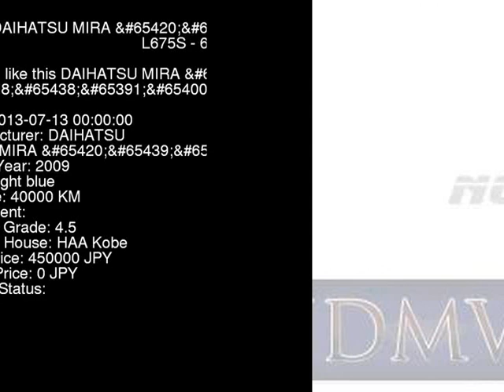2009 DAIHATSU MIRA G_ L675S - Japanese Used Car For Sale Japan Auction Import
2009 DAIHATSU MIRA G_ L675S - Japanese Used Car For Sale Japan Auction Import L675S,DAIHATSU,MIRA,G_,HAA Kobe,jdmvip,vip,jdm,cars,japan,jdmvip.com,japanesecars,usedcars Japanese Used JDM Car For Sale At Auction in Japan for Import